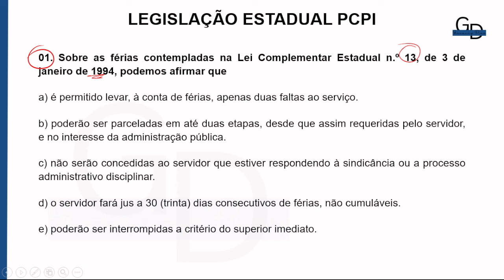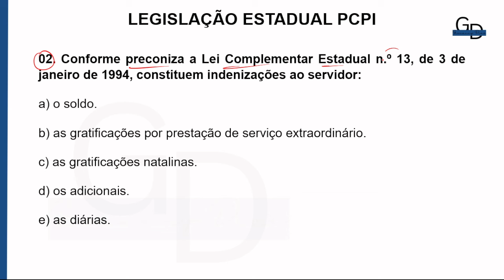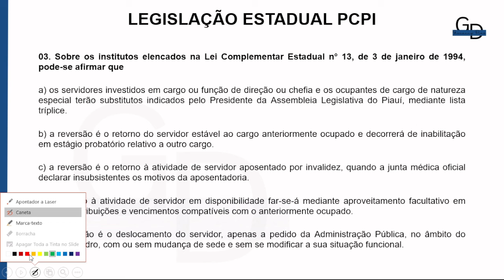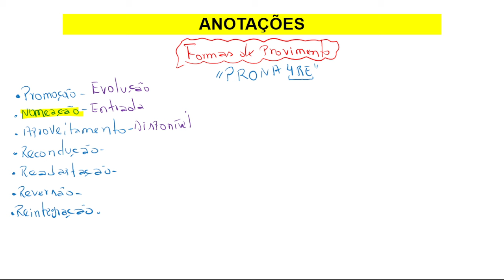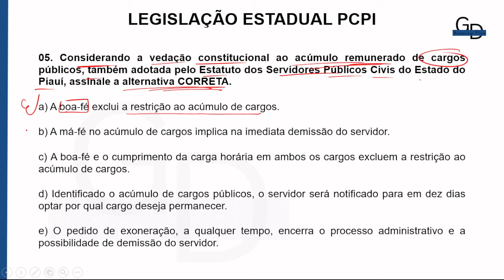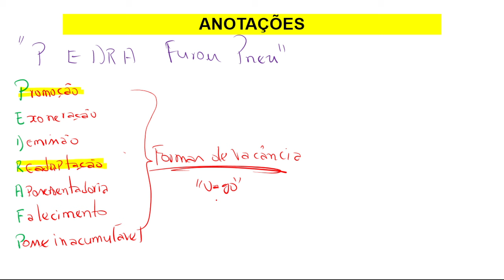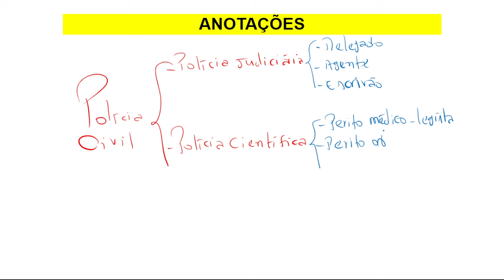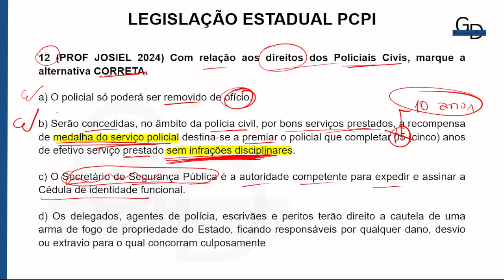SEMANA MISSÃO PCPI ATÉ O FIM! LEGISLAÇÃO ESTADUAL